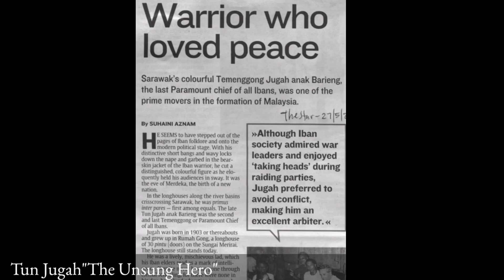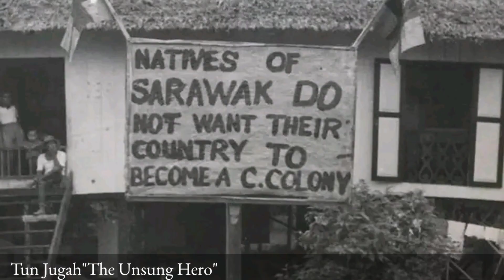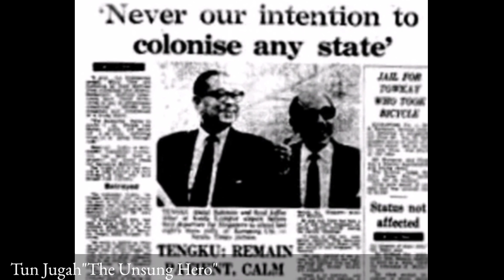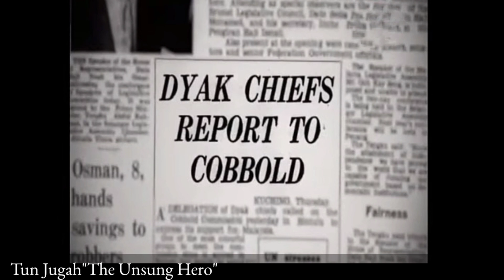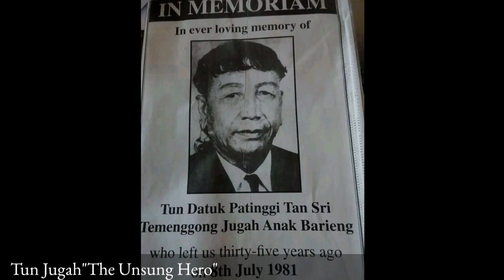SEJARAH PERJUANGAN TUN JUGAH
Tun Jugah pemimpin Iban suku Batang Rajang di Kapit Sarawak yang banyak berjasa di dalam rundingan pembentukan Malaysia dan menjaga hak Sarawak di dalam Malaysia.Pada awalnya,beliau kurang yakin akan hak Sarawak bersama Malaysia.Kerisauan beliau diterjemahkan melalui kata kata beliau yang terkenal iaitu"ANANG AJA MALAYSIA TU BAKA TEBU,MANIS DI PUN TABAR DI UJUNG" yang bermaksud pembentukan Malaysia hanyalah sebuah umpan yang menjanjikan kebaikan kepada Sarawak dan penduduk peribumi namun berubah pada akhirnya.
Kata kata beliau ini menjadi terkenal kerana apa yang beliau lontarkan adalah ramalan yang benar benar berlaku pada masa sekarang dimana hak Sarawak yang dijanjikan sedikit demi sedikit kian terhakis khasnya hak kaum Orang Asal Dayak Iban yang selama ini berjuang menentang penjajahan asing di Sarawak demi sebuah tanah air yang mederka.